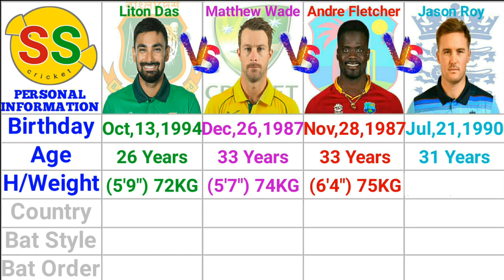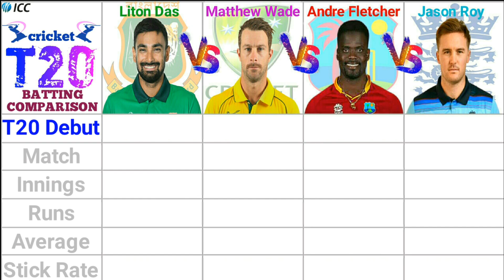Liton Das vs Jason Roy vs Wade vs Fletcher | Batting Comparison | SScricket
Thanks For SScricket Or Susmit Sarkar